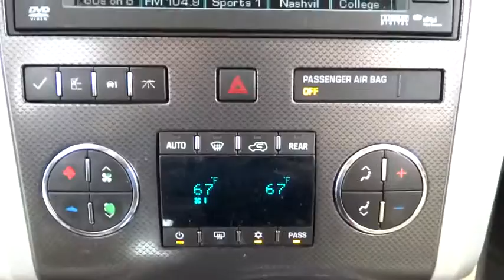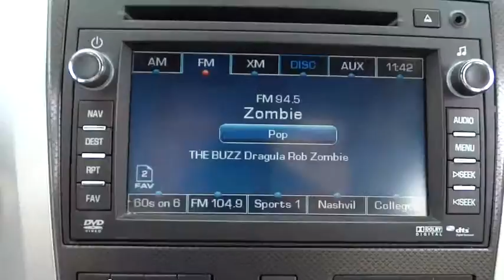2010 Chevrolet Traverse Conroe, The Woodlands, Spring, Tomball, Houston X41173A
Gullo Toyota
500 I-45 South

Alloy Wheels, Clean Carfax, Leather Seats, Local Trade, Navigation, One Owner, Rear DVD Entertainment System, Remote Keyless Entry, and Sunroof / Moonroof. Chevrolet has outdone itself with this superb 2010 Chevrolet Traverse. It just doesn't get any better at this price! Enjoy the safety and great visibility when you sit up high in this gas-saving SUV. Awarded Consumer Guide's rating as a 2010 Midsize SUV Best Buy. Contact our pre-owned specialists for your VIP appointment today!